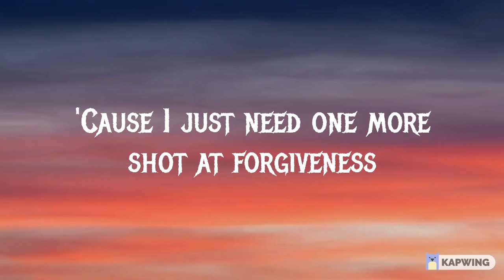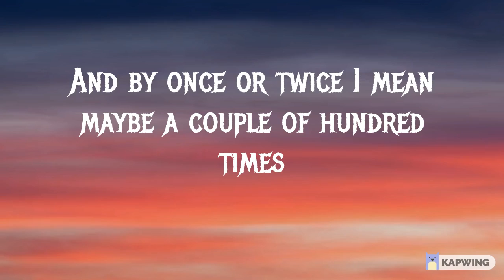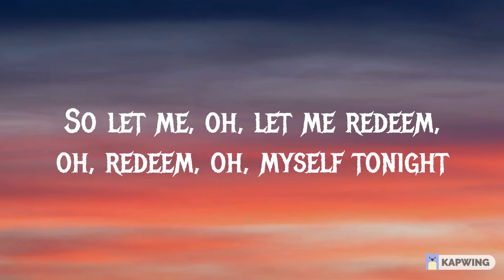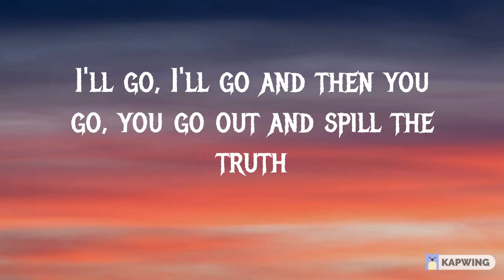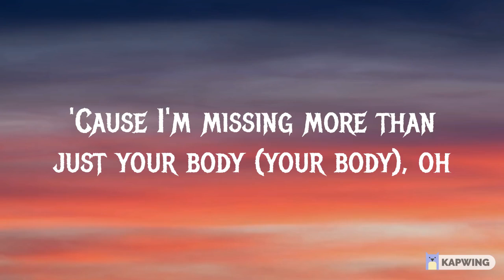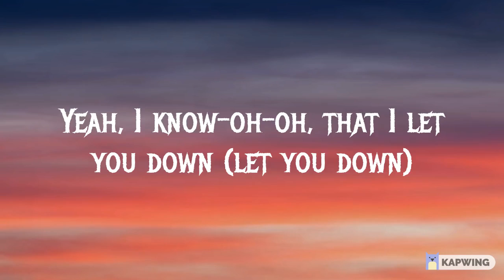Justin Bieber - Sorry (Lyrics)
[Chorus]
I'm sorry, yeah
Sorry, yeah
Sorry

[Chorus]
I'm sorry, yeah
Sorry, oh
Sorry
Sorry, oh
Sorry